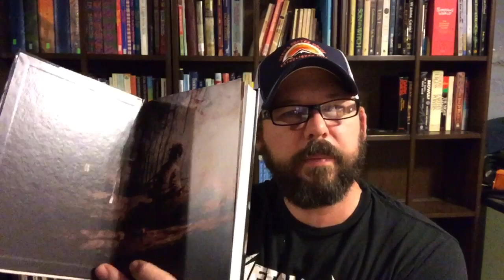THE TOMMYKNOCKERS by Stephen King the PS PUBLISHING numbered edition unboxing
The Tommyknockers is an underrated Stephen King novel and I'm thrilled it finally got the limited treatment from PS Publishing.